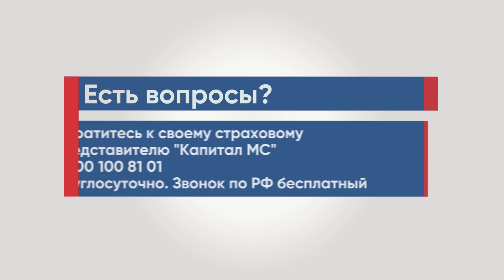Капитал МС Вакцинация от COVID